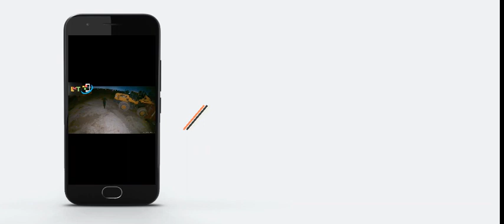Mobile Guardian - Security Surveillance Trailer Systems - Actual Footage - Burglars Caught on Camera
Live Mobile Technology Inc. sells and deploy mobile video surveillance trailers.  The video surveillance trailer includes high-quality, trailer-mounted camera systems that can be deployed on site in minutes.  Through the video surveillance mobile app, you can view mobile video footages and save them when needed to report to law enforcement on crime incidents.  The video surveillance trailer includes high-quality, trailer-mounted camera systems that can be deployed on site in minutes. Some of the video footages are actual footages and you can click to see how the  motion detection and siren activation work.

Designed to be plug-and-play, the systems are well-suited for applications that require temporary video surveillance such as public events, construction sites, emergency management and construction monitoring.